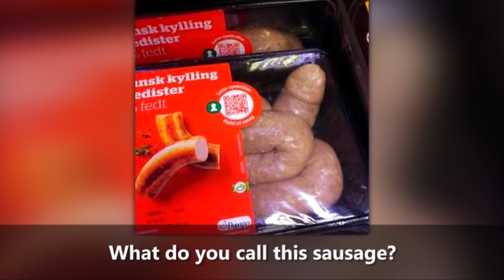30 Photos Taken At The Right Moment 2016 - Very Funny Video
راح اختار الفائز مباشرة قدام الكاميرا !! | البث المباشر بعد ساعة
هل تعلم لماذا توجد فتحة صغيرة بجانب كاميرا الآيفون
I REALLY DON'T LIKE THIS PERSON!
How to make a Helmet out of Cardboard - (Viking - Cosplay)
Just a random VidCon announcement passing through
How To Easily Cut a Bolt LifeHack!
RISE OF THE DOLPHINS | Tasty Blue #2
أغرب 10 صالات رياضية فى العالم !
FASTEST CAR IN HUMAN HISTORY! (GTA 5 DLC)
WORLD'S FASTEST GTA CAR EVER! (GTA 5 Funny Moments)
JUST GIRLY THINGS 3
YES or NO? | Will You Press The Button #7
البداية الفعلية لمرض الإيدز وعلاقة أمريكا بتفشي الوباء !
STORIES: The Path of Destinies Part 4
DIY License Plate Keychain From Copper clad board simple
Как настроить ежечасный сигнал в часах SKMEI
How to Make an Airsoft Trip Wire
فوائد ياميش رمضان، اعرف ماذا يفعل الياميش لصحتك
BIGGER AND BETTER | Planet Coaster #4
CARS vs. TIGHTROPE RUNNERS! (GTA 5 Funny Moments)
ملفات غامضة و حقائق سرية | إكتشفها الأن
THIS WAS SO PAINFUL...
QC#96 - "Touch" Powder (No Touchy!)
MOST BRUTAL SNIPER KILL IN THE WORLD! (GTA 5 Funny Moments)
SPOOKIEST DRIVE OF MY LIFE | Dead End Road
اصغر 5 اباء في التاريخ
How to make a Water Lighter / Tutorial